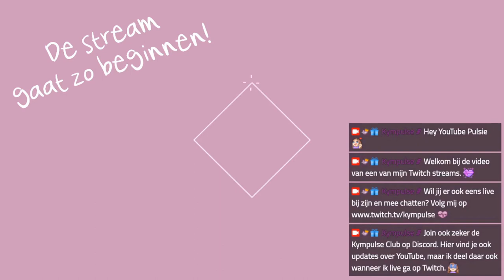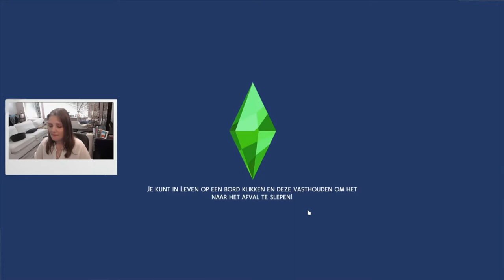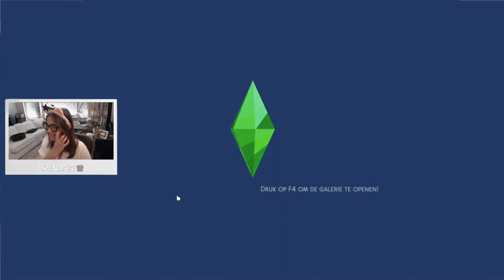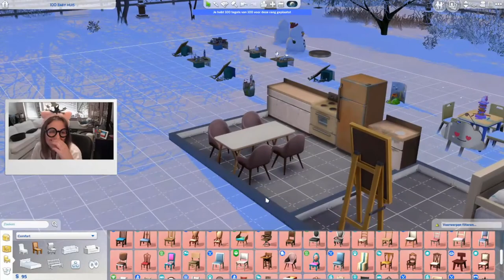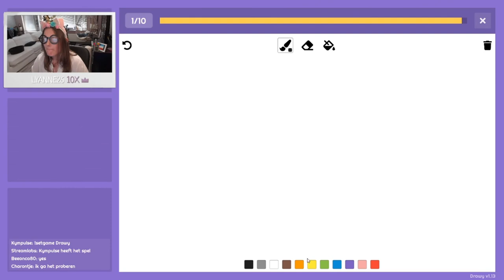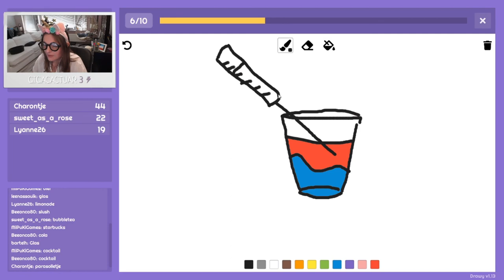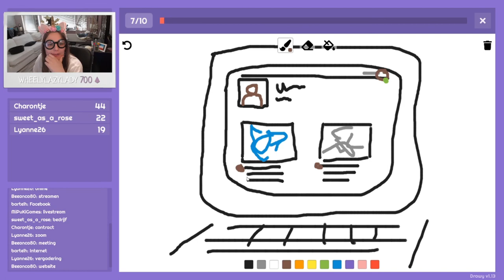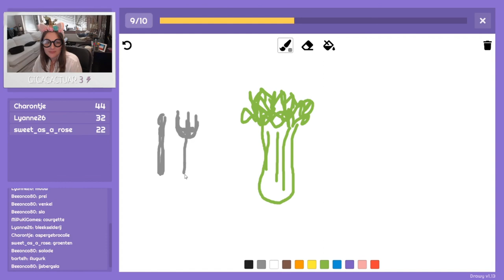100 Baby Challenge - Deel 13 👶 De Sims 4 ♦ Twitch Livestream ♡ 104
➛Deze stream was live op Twitch op 10 juli 2021.

Hallo YouTube! In deze stream ben ik weer verder gegaan met de 100 Baby Challenge. Maar ook mijn kijkers kregen een challenge door te raden wat ik aan het tekenen was in Drawy!